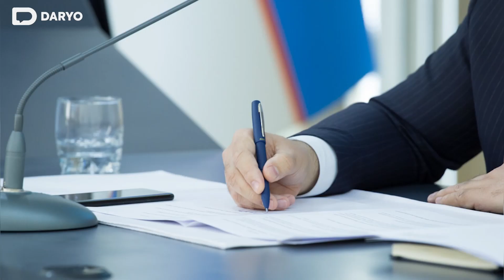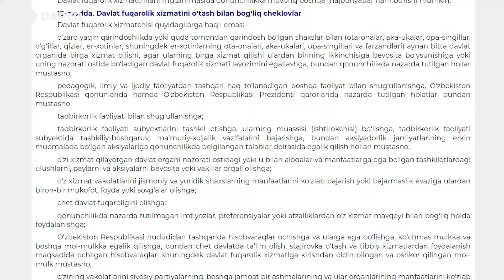Davlat fuqarolik xizmatiga joylashishga qoʻyilgan talablar haqida huquqshunos tushuntirish berdi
“Daryo” kolumnisti, huquqshunos Saidlai Muxtoraleiv 10-noyabr kunidan kuchga kirgan “Davlat fuqarolik xizmati toʻgʻrisida”gi qonuni boʻyicha davlat fuqaroligi xizmatchisi lavozimiga ishga kirish hamda ishga joylashish mavzusi boʻyicha tushuntirish berdi.